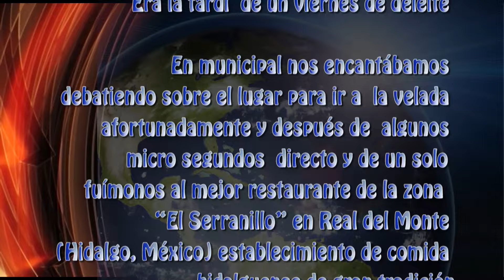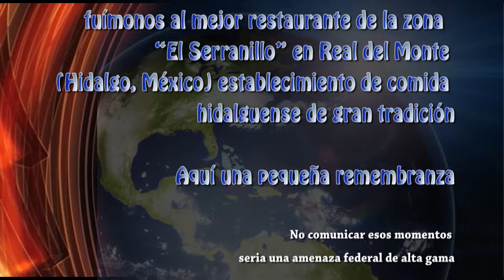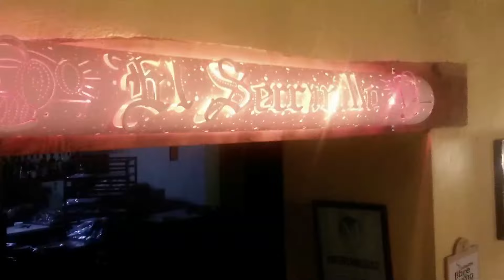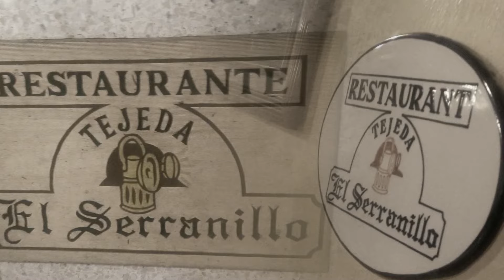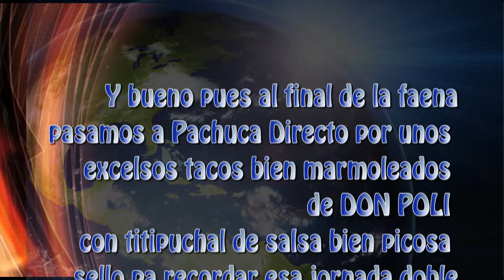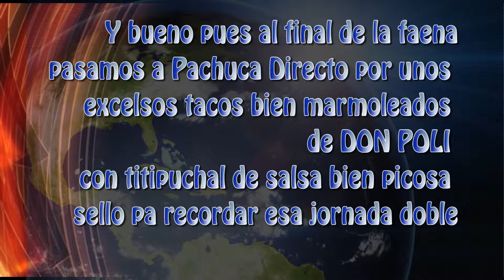Restaurante "El Serranillo" de Real Monte, Hidalgo, México & algo más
ReLindoCuando vives Grandes Recuerdos ComoEsaVezQue Restaurante Tejeda El Serranillo en Real del Monte y después unos "Don Poli" en Pachuca Directo.

Restaurante  “El Serranillo” de Real del Monte & tacos DON POLI  (Hidalgo, México)
ReLindoCuando vives Grandes Recuerdos